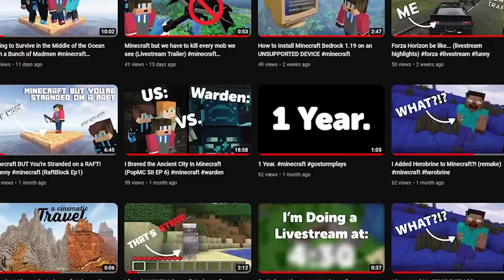MAJOR BASE WORK | 25 Days Minecraft Survival Series Episode V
Today, I worked on my base, built a nether portal, quickly left the nether when I found what biome I was in, and murdered some crazymen for their bones. Fun times.